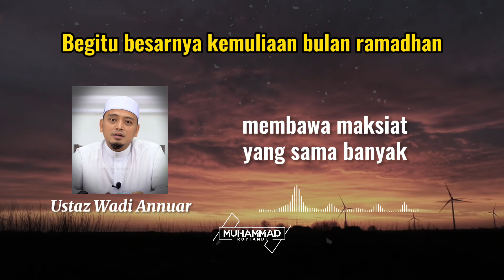Begitu besarnya kemuliaan bulan ramadhan | Ustaz Wadi Annuar